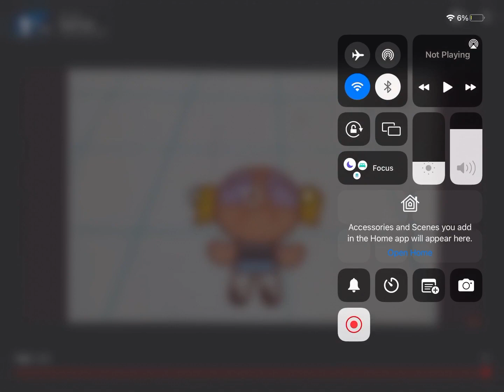The Powerpuff Girls - Money Man - Phenomenal AMV